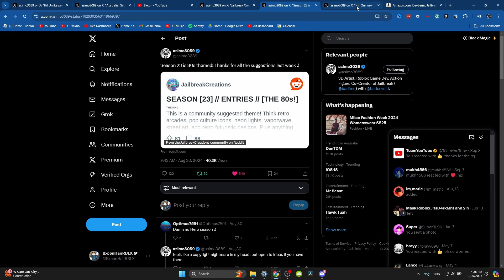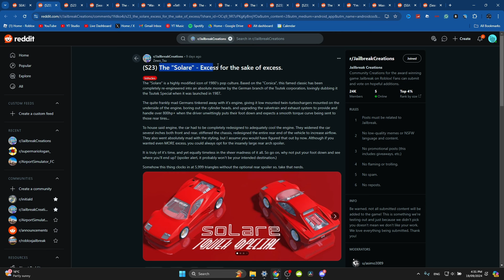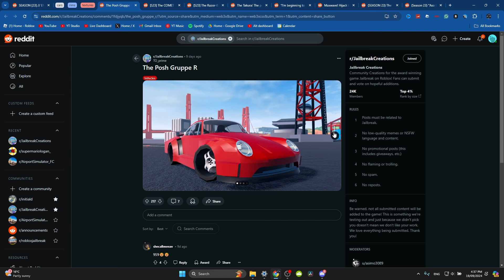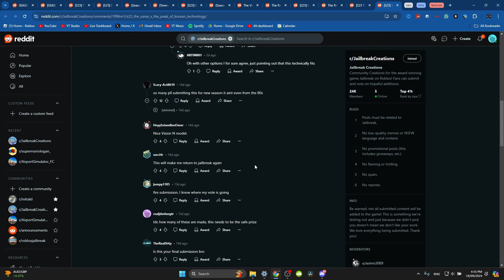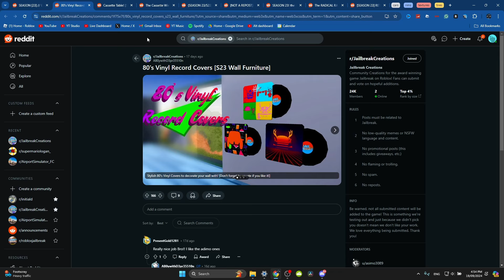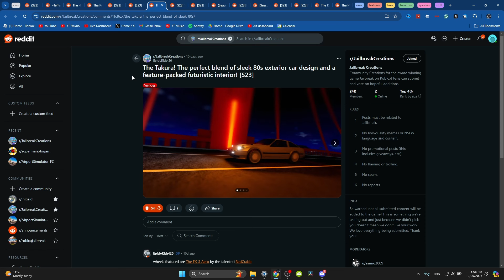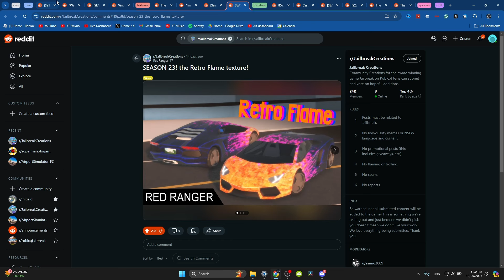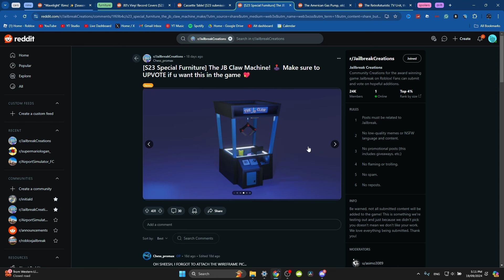Season 23 Update COMING SOON! | Roblox Jailbreak Season 23 Concepts